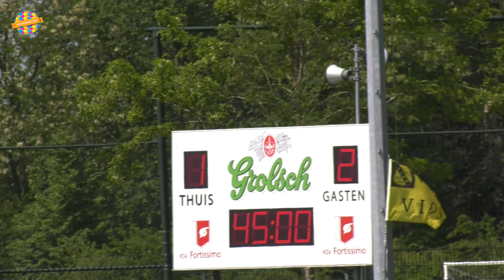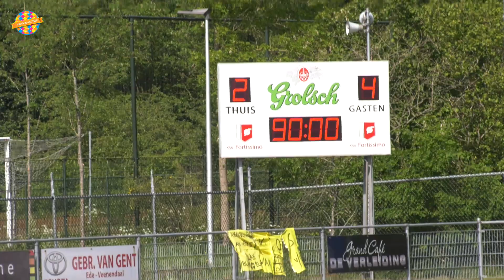Bekerfinale VIOS Dames 1 Versie 9